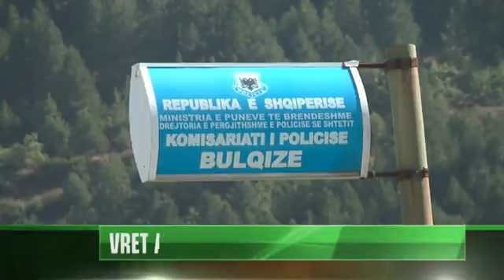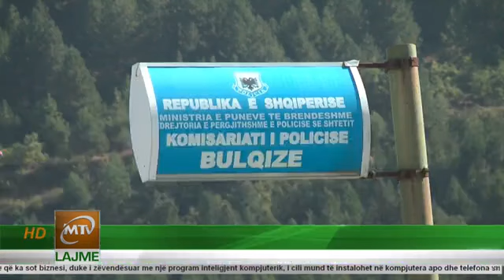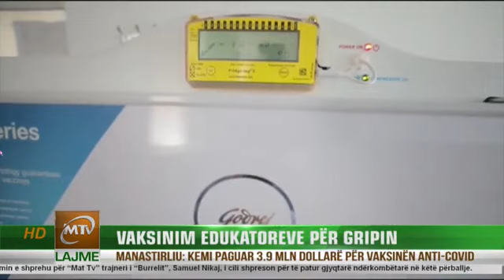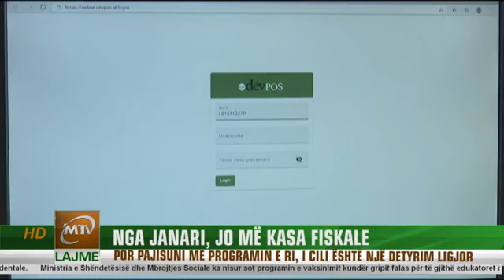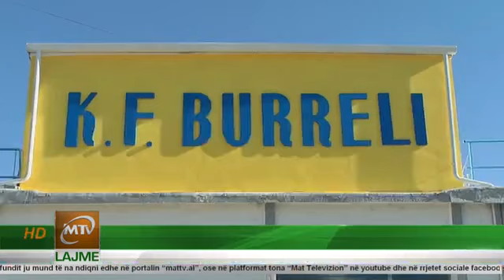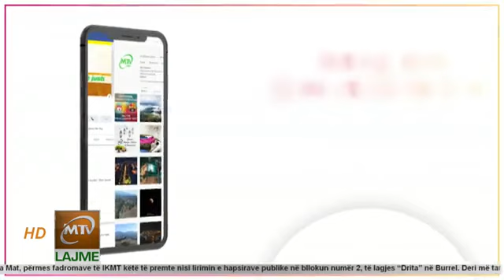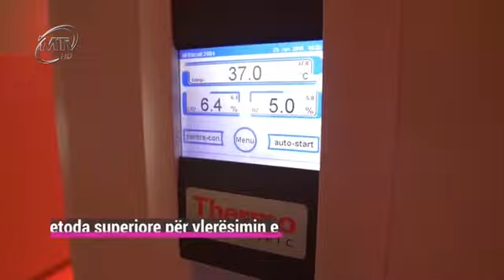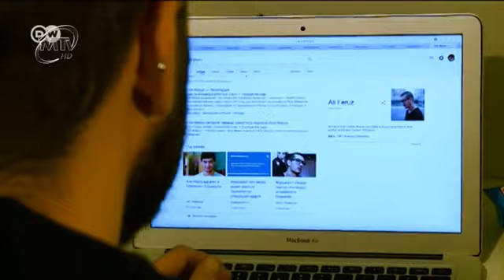Mat TV Lajme - 27 Nentor 2020 Gazmira Lama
17:45 Mat Televizion Publicitet 27 Nentor 2020